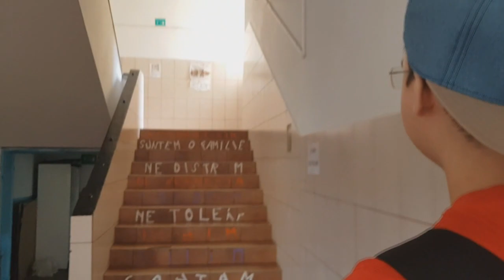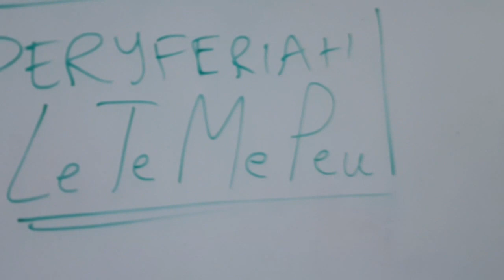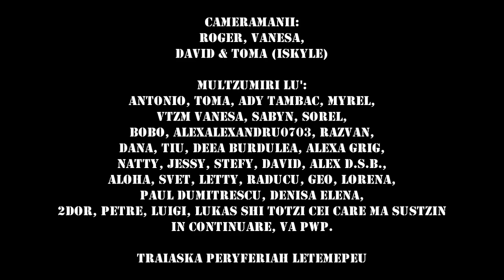Sa vedem, oare iau 10 la testul de franceza? (7.5.2018)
Asadar, profa noastra de franceza nu venise si de fapt a venit o alta doamna si ne-a dat testele. La un moment dat a plecat doamna aia blonda din clasa si ce credeti? Cu totii am mai cautat prin carti si caiete, si am facut tot testul calumea, asa ca, noi, PERYFERIAH LETEMEPEU, speram sa luam note bune la test ;)

Melodii de fundal:
- Codu Penal - Spune-mi daca faci muie
- B.u.g mafia - Hai cu mine (cu Queen bee)
- TF2 - Mannrobics
- Bitza - Timpul curge in pahare